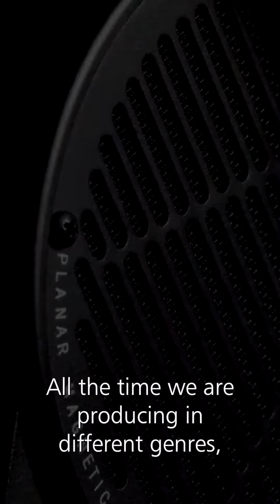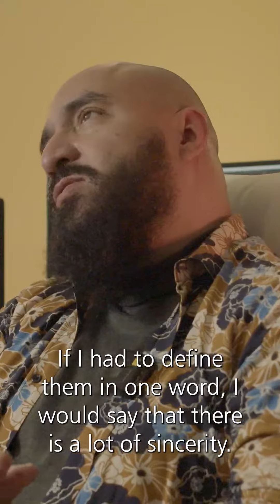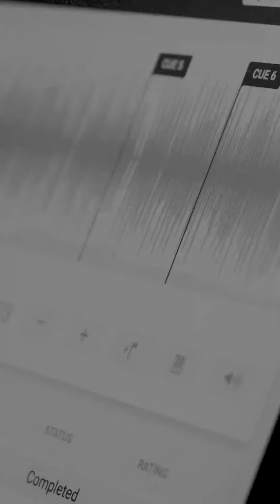El Ritmo Records - Andres Franco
Andres Franco de El Ritmo Records @elritmorecords explica por qué usa el Audeze LCD-X para cada proyecto.
Andres Franco of El Ritmo Records explains why they use Audeze LCD-Xs for every project.